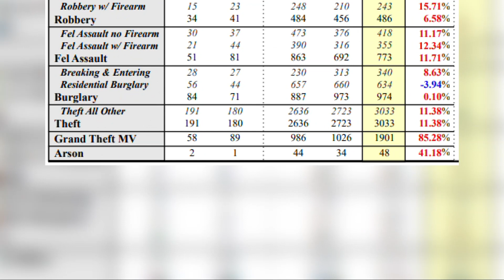Cleveland Mayor Justin Bibb to hold second State of the City Address Wednesday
In what will mark his second such speech since being elected, Cleveland Mayor Justin Bibb will hold his 2023 State of the City Address at 7 p.m. on Wednesday, April 19, at East Tech High School in Cleveland's Central neighborhood.

According to a release, Bibb "will discuss foundational work and progress made during his first year in office and look to the year ahead with a focus on public safety, modernizing city government, economic development, and breaking down barriers to progress for the city and its people."

In addition to his own remarks, Bibb will field questions from Cleveland residents who submitted their queries online in advance.

Tickets to the free event, which are required for entry, are sold out.